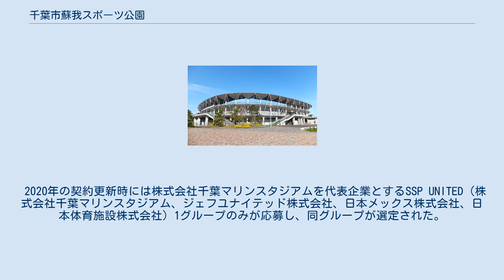千葉市蘇我スポーツ公園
千葉市蘇我スポーツ公園（ちばしそがスポーツこうえん）は、千葉県千葉市中央区にある公園である。
施設は千葉市が所有し、MMT共同事業体が指定管理者として運営管理を行っている。
 自然災害等における防災拠点の整備を兼ねる形で、2001年10月に千葉市によって「蘇我特定地区整備計画」が制定された。
なお、整備自体は千葉市ではなく、独立行政法人都市再生機構が手掛けている。
2005年10月に球技場（条例上の名称は「千葉市蘇我球技場」。現：フクダ電子アリーナ）を含む一帯で供用が開始された。
以降、2008年4月に多目的広場、2011年3月に庭球場、2014年4月に第1多目的グラウンド、2015年4月に第2多目的グラウンドがそれぞれ追加供用されている。
 指定管理者は施設創設から2015年3月31日までシミズオクト・東洋メンテナンス共同事業体であったが、2015年の契約更新時に2グループから応募があり、選考の結果、株式会社千葉マリンスタジアムを代表企業とするMMT共同事業体（株式会社千葉マリンスタジアム、日本メックス株式会社、東洋メンテナンス株式会社）が選定された。
 2020年の契約更新時には株式会社千葉マリンスタジアムを代表企業とするSSP UNITED（株式会社千葉マリンスタジアム、ジェフユナイテッド株式会社、日本メックス株式会社、日本体育施設株式会社）1グループのみが応募し、同グループが選定された。
契約期間は2020年4月1日から5年間。
 遊具広場・駐車場を除き東京都文京区に本社を置くフクダ電子が各施設の命名権を取得している（括弧内は命名権名称） 以下の未整備区域について、千葉市は2021年度までに整備する予定である。